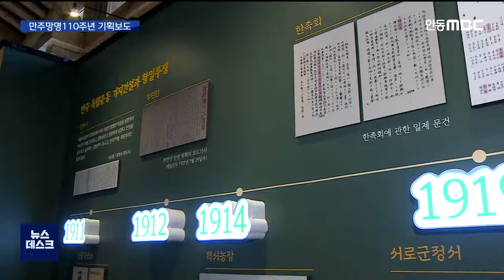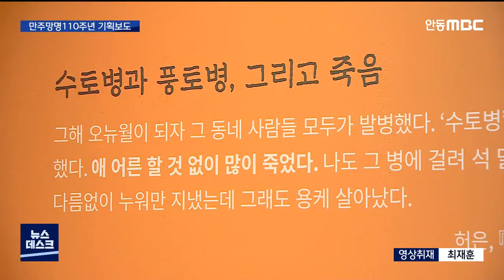R만주망명 110주년기획12]고난의 땅, 만주망명 특별전 / 안동MBC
2021/08/11 14:26:55    작성자 : 이호영

◀ＡＮＣ▶

경북독립운동기념관과 한국국학진흥원,
안동MBC가 공동기획한 만주망명 110주년 기념
'독립운동을 향한 망명 로드' 마지막 시간입니다.

광복절을 앞두고
경북 독립투사들의 만주망명과 정착과정,
독립을 향한 불굴의 정신을 엿볼 수 있는
특별전시회가 경북독립운동기념관에서 열립니다.

오는 13일(내일)부터 개최되는 이 특별전은
내년 5월까지 이어집니다.

이 호 영
◀ＥＮＤ▶

'고난의 땅 만주로의 여정과 독립의 길'을
주제로 한 특별 전시회는
1911년 석주 이상룡, 백하 김대락 등
독립투사들이 고향을 떠나 만주로 향하는
여정부터 시작됩니다.

일제의 치밀한 검문과
혹독한 겨울 추위를 이기고 만주로 향한
독립투사들은 무서운 식량난과
토굴같은 움막집에 살면서도
독립을 향한 의지를 꺾지 않았습니다.

만주에 경학사와 신흥강습소,
부민단을 세워 독립운동기지로 삼았고,
서로군정서와 대한 통의부 등으로
무장독립투쟁을 이어갔습니다.

특별 전시에는 독립운동가뿐만 아니라
그 가족들의 이야기도 담았습니다.

석주 선생의 부인 김우락여사와
며느리 이중숙, 손부 허은 여사 등
함께 망명길에 올라 독립투쟁에 나섰던
가족들의 힘겨웠던 삶도 재조명했습니다.

특히 독립운동가 후손은 3대가 망한다는
말처럼 광복후 고향에 돌아왔지만
생계조차 잇기 어려웠던 독립운동가 후손들의 처절한 삶도 엿볼 수 있습니다.

◀ＩＮＴ▶정진영 관장/경북독립운동기념관
'(이번 전시회를 통해) 우리 사회가 가진 모습을 제대로 바라볼 수 있는 역사의 거울이 되고
나아가 '국민'이라는 공동체로서 미래에
우리가 이룩해야할 무수한 과제에 대한
해답을 안겨줄 것으로 생각합니다."

만주망명 110주년을 공동기획한
한국국학진흥원은 앞으로
독립운동사를 국학 차원에서 연구하고
발전시키는 방안을 모색할 방침입니다.

◀ＩＮＴ▶정종섭 원장/한국국학진흥원
"그들의(독립투사들의) 처절하고도 비장한 희생정신 속에서 오늘날 대한민국이 살아있는 것입니다. 그래서 우리 국민들에게 이러한 나라를 다시 찾으려 했던 이런 것들이 어떻게 실천으로 나타났던가 하는 것을 다시 재조명하고 발굴하려고 합니다."

(S/S)이번 특별 전시회는 이달부터 내년 5월 말까지 계속됩니다.
이곳에서 우리 경북인들이 110년 전 왜
만주로 망명해야했는지, 왜 그곳에서 무장투쟁을 했는지, 그 역사를 자세히 알 수 있는 기회가 됐으면 좋겠습니다.